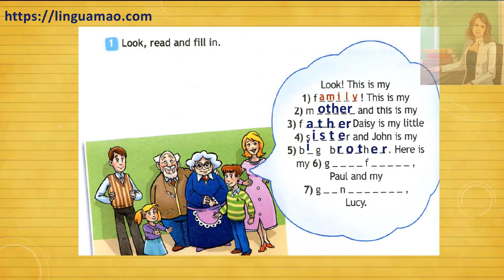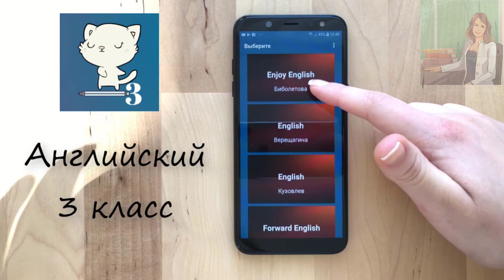Spotlight 3 класс Workbook страница 16 номер 1 ГДЗ решебник